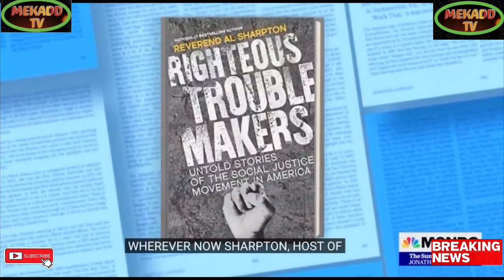news vlogging EARLY VOTING UNDERWAY IN GA SENATE RUNOFF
Breaking Political News EARLY VOTING UNDERWAY IN GA SENATE RUNOFF